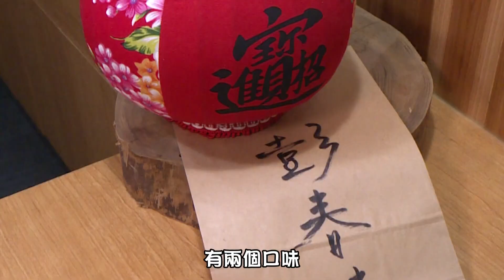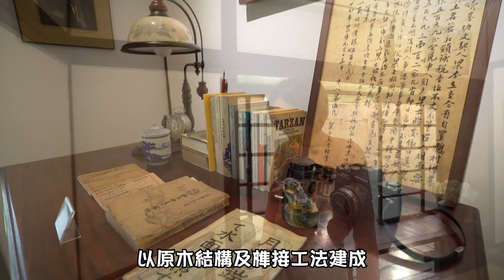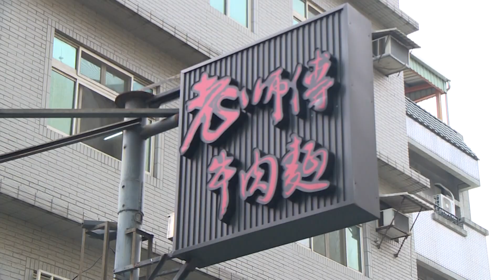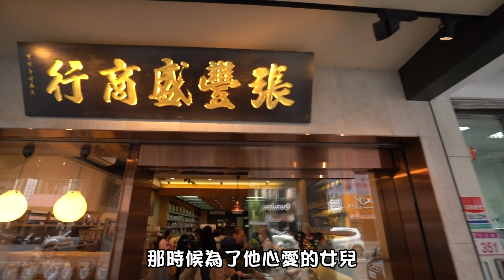中壢四星美食大特搜！【下班Go Fun吧！】第127集 陳儀潔小肥 王薀琁 Megan｜噪咖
主持人：陳儀潔（小肥）、王薀琁 Megan
雞排裡面竟然包了起司明太子？！
開店三小時就被秒殺？！要吃肉鬆麻糬手腳就要快？！
美式漢堡店裡賣的竟然是高水準的牛肉麵？！
百年商行跟流行！獨創口味霜淇淋躍升熱門打卡美食！？